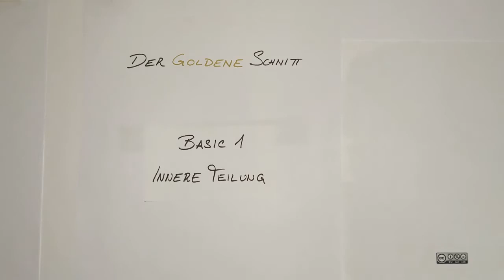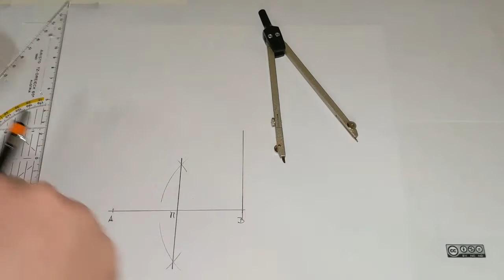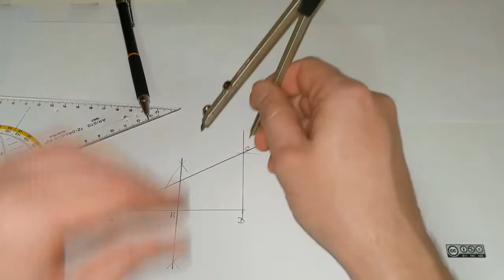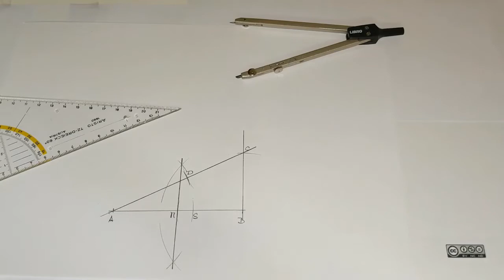Goldener Schnitt (innere Teilung) BASIC 1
Goldener Schnitt